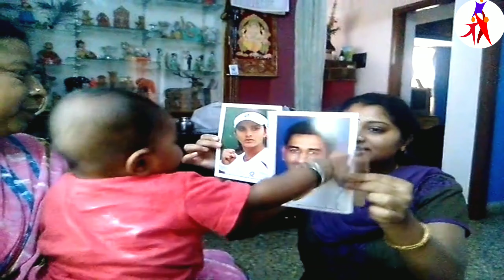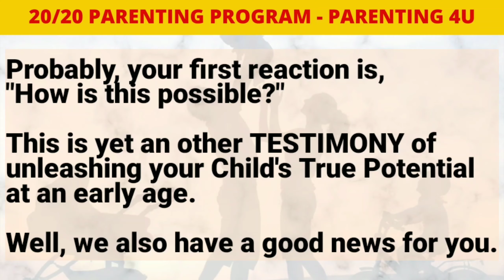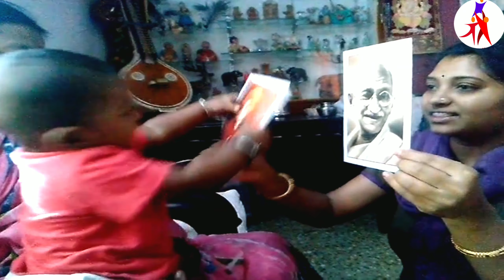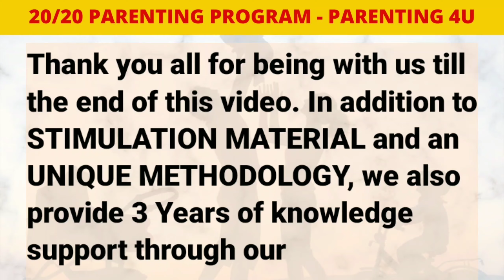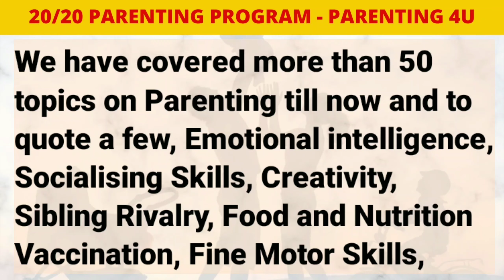10 Month Old Lochan Identifying Picture Cards including FLAGS😧😧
Do you want to unleash the true genius of your child (0-12 years) without compromising your busy schedule and only spending 20 minutes a day?

✅Join our Parenting community for OPTIMISED MINDFUL PARENTING.

Happy Parenting,
Raghunath-Parenting4u

Every parent is busy making assets for their children.
We @ Parenting4u,
Help you make your child the biggest asset.